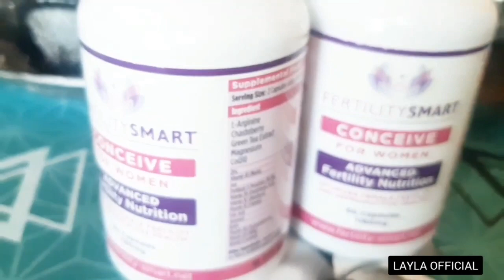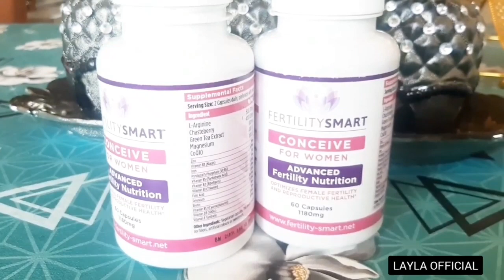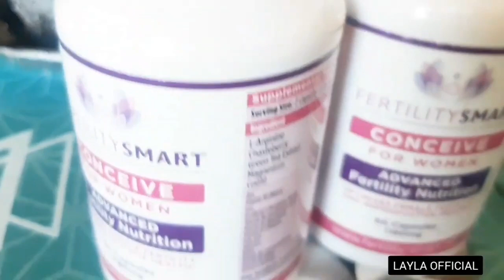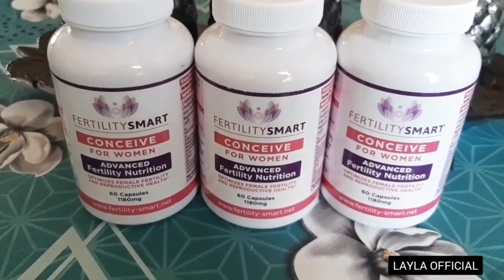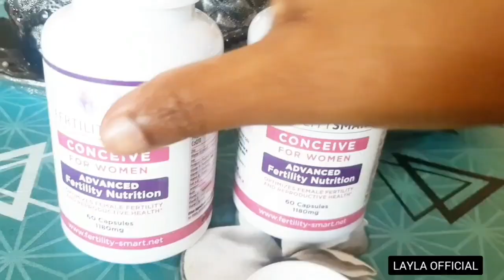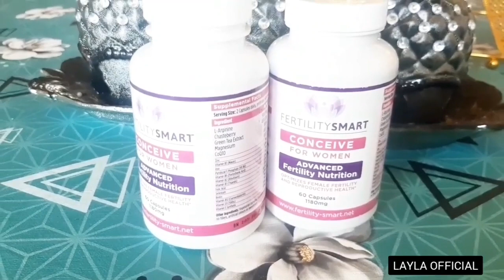UUR-KA INAAD SI FUDUD KU QAADO DAAWOOYINKA KUU SAHLI KARAAN